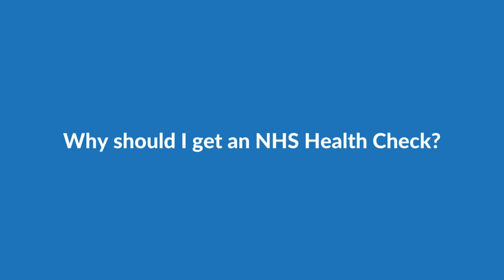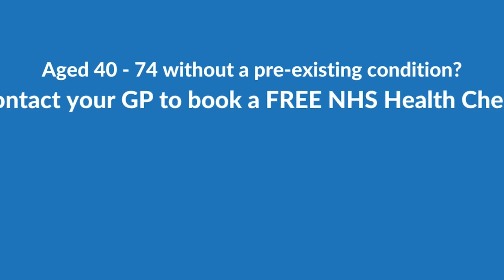NHS Health Check Andy Collins part 1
Andy Collins gets a free NHS Health Check!